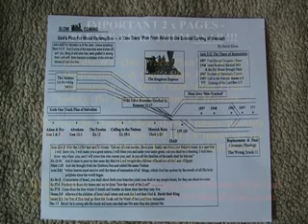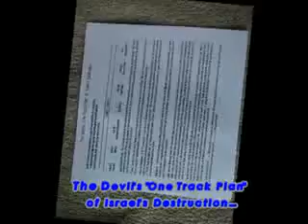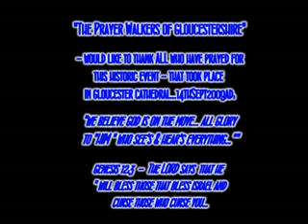Pt12of17: "Clash of the Kingdoms" HISTORIC EVENT- GLOUCESTER CATHEDRAL - SEPT2009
***IMPORTANT*** - Please Click on the "Show more" button link below - WHAT IS "REPLACEMENT THEOLOGY? - DAVID SILVER - "CLASH OF THE KINGDOMS"

Google :  Pt1of17: "Clash of the Kingdoms" HISTORIC EVENT- GLOUCESTER CATHEDRAL - SEPT2009

*For Further Details & info etc - READ the full message

Letter Update February 2014

* Dear, David/Josie - (kctvmedia readers) & friends, thought I'd add this info into position for those of you who couldn't get to the "Clash of the Kingdoms..." gathering!

It's amazing to think that this gathering took place back in September 2009 in GLOUCESTER Cathedral...

Now (KCTVMEDIA) - can declare after so many attacks & much warfare that came against the Prayer Walkers & organisers leading up to that Historical Event. We continue to Praise GOD & thank all those who took part in this truly amazing, Historical Event!

I want to personally thank the LORD for prompting me, to take my small little video camera along with me -- Otherwise there wouldn't have been any song or dance recordings on the night! Over 800 people turned up to the event & some folk sensed that "Angelic" singing over our heads...You decide when you watch the video clips - before you!

I have to say, that after so much "demonic stuff was coming against the organisers etc" we eventually managed to produce a Unique DVD set which covers every thing about "Clash of the Kingdoms" Historical Event and how it came about etc.

The DVD's include "David Silvers" powerful morning "Q & A Session" filmed in front of approx 80 people in the Cathedral Chapter House...Plus - We also include the Pre - Praise meetings, leading up to the night itself!

The clips below will give you some idea of how the "Clash of the Kingdoms" event went! Everybody was Blessed & folk to this day still remember the "CLASH OF THE KINGDOMS" that Our GOD initiated in Gloucester with THE ANNOINTING of the HOLY SPIRIT on that night...

If you want to purchase this timeless DVD set -- Visit the "DVD List / Kingdom Express Vision" -- Any Questions?

*The "Clash of the Kingdoms" UPDATED DVD set - is ceryainly ideal for teaching material for "individuals/children or bigger church groups" concerning "REPLACEMENT THEOLOGY" and what it is ALL about in these END-TIMES!

Thank you for reading this, now share this material with others...

Shalom

"Oz" and the prayer team!

*Please note there are 1-17 clips altogether... These are 4 of my favorite recordings...

  Pt11of17: "Clash of the Kingdoms" HISTORIC EVENT- GLOUCESTER CATHEDRAL - SEPT2009

Pt13of17: "Clash of the Kingdoms" HISTORIC EVENT- GLOUCESTER CATHEDRAL - SEPT2009

Pt14of17: "Clash of the Kingdoms" HISTORIC EVENT- GLOUCESTER CATHEDRAL - SEPT2009

Retail - (Over 5 hrs) 5 DvDs in Box Set x per set  Cost: £30- 00 - ( incl p&p UK etc.) Overseas £2 extra

Postal Order / Cheque payable to: "KCTVMEDIA"

KCTVMEDIA
GLOUCESTER NORTH
GL3 9EY - BRITAIN

"Reporting the News -- Behind the News -- For SUCH a TIME as THIS...!"

* ARE YOU... OR YOUR CHURCH INTO REPLACEMENT THEOLOGY?

* WHAT IS "REPLACEMENT THEOLOGY" & WHY YOU NEED TO HEAR SOME HIDDEN TRUTHS ABOUT THIS - DEMONIC & MISS-PLACED TEACHING !?

"A VISION WAS GIVEN TO A SMALL GROUP OF "GLOUCESTER PRAYER WALKERS" BACK IN JAN 2009 - TO SECURE A "Q & A" - PRAISE - WORSHIP EVENT IN THE UK'S WORLD FAMOUS "GLOUCESTER CATHEDRAL"...

A MAN CALLED DAVID SILVER FROM ISRAEL WAS INVITED TO SHARE A PARTICULAR WORD IN SEASON. TO HELP THE... "VARIOUS CHURCH DENOMINATIONS" ACROSS THIS LAND OF BRITAIN - COME TO REALIZE WHAT OUR CREATOR "GOD" OF " - ABRAHAM - ISAAC - JACOB" IS DOING IN HIS CHURCH AT THIS TIME!

ON THE 14TH SEPT 2009 - WITH MUCH SPIRITUAL INTERCESSION & SUPPORT ACROSS BRITAIN & ACROSS THE WORLD THE...

"GLOUCESTER CATHEDRAL - CLASH OF THE KINGDOM EVENT" ...TOOK PLACE !

AFTER MANY INTERESTING SET-BACKS - A "DVD SET" WAS FINALLY COMPLETED... YOU CAN HEAR & WATCH WHAT HAPPENED AS DAVID SHARES THE "WORD" AS SHOWN HERE - VIA THESE 1 - 17 LINKS !

(DVD - SETS ARE AVAILABLE... SHOW YOUR CHURCH ! )

MAY WE SUGGEST YOU VISIT THIS LINK FIRST - THANKYOU.